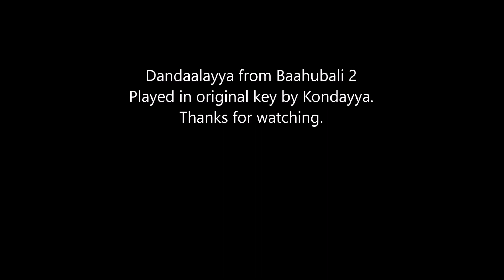Padamara Kondallo Baahubali 2